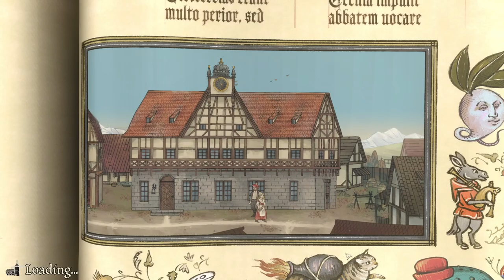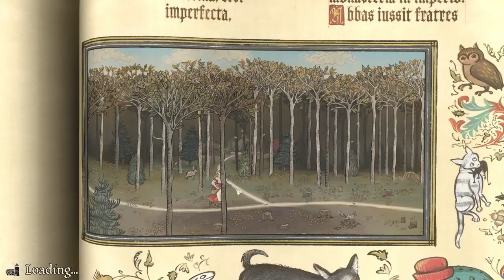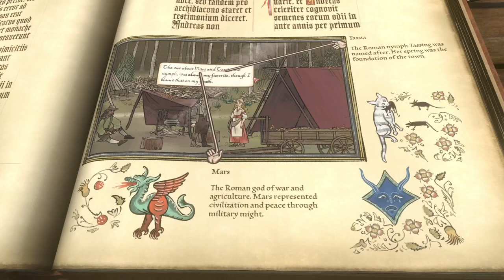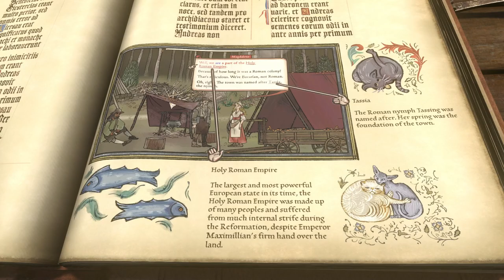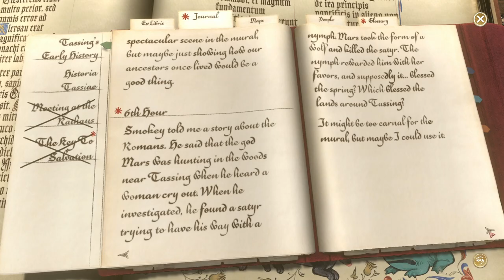Sedition and Smoke - Let's Play Pentiment #29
A happy couple from abbey and convent!
Hide and seek with Ulrike!
What will Vacslav and Old Smokey have to impart?!